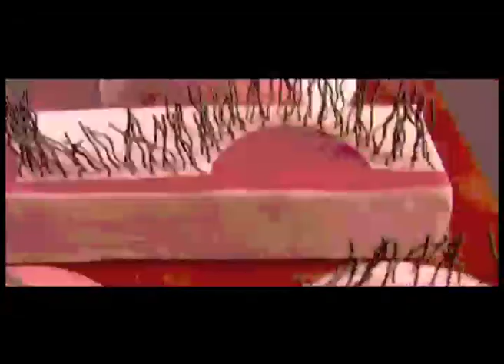Dalcir Ramiro Photoclip09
Atelier do Dalcir
Posted by Dr. Green under Ateliers, Locations

Paraty Green Map

History of Location:
Ramiro Dalcir and his family are native of  Paraty.  He has been creating his ceramic sculptures for over 32 years.  The unique feature of his ceramics is that he uses the traditional techniques of local Indian techniques.   All of his sculptures are cooked on gas oven, at high and low temperatures and he does not use a wheel.  His work is considered to be contemporary art.  He has had shows in Brazil and Italy as well as at the local Casa do Cultura.  He welcomes students from Italy and other countries and provides classes for groups and individuals who would like to learn his technique.

Sustainable Features:
Dalcirs work incorporate traditional processes of ceramic making of the local Indians, thereby, helping to preserve, cherish, and sustain the local culture of Paraty and the area.  He supports local community incentives and art events.  He has released two books about his art- on in Italy and one in Brazil
Address:Rua da Santa Rita, nº65 Centro Historico